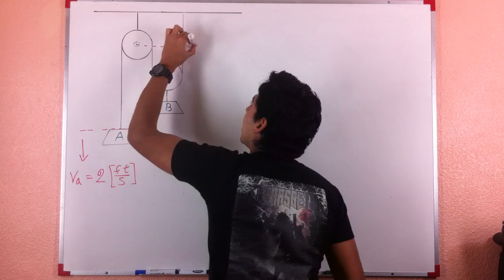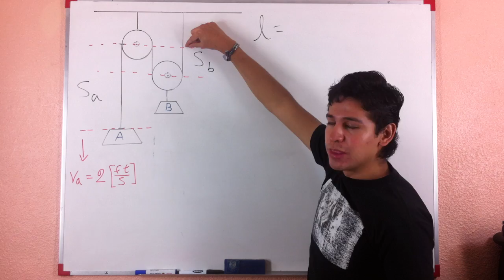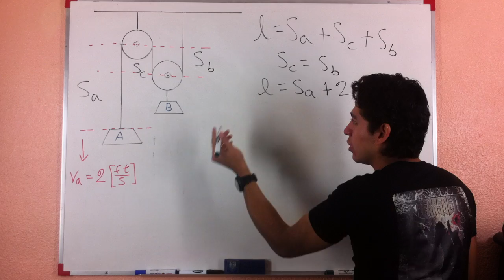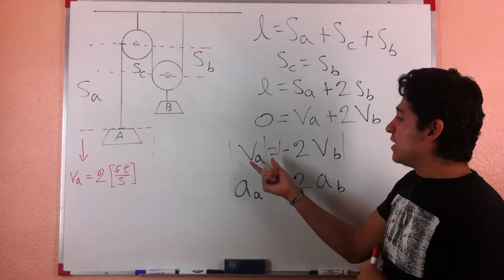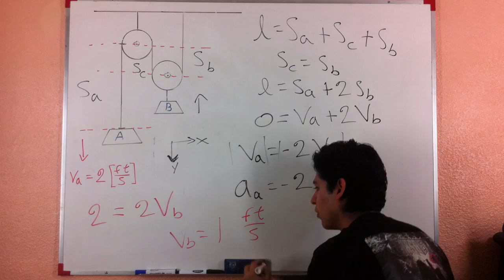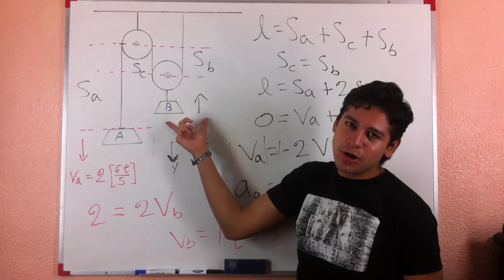Poleas - Primer Ejercicio con Teoría - Cinemática de Partículas Conectadas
Para realizar un problema de poleas se debe realizar un análisis de la cuerda que une los cuerpos de análisis, realizando una relación entre lo que mide el cable para así obtener una relación entre las velocidades de cada polea móvil en dado caso de que exista, como en este ejemplo.